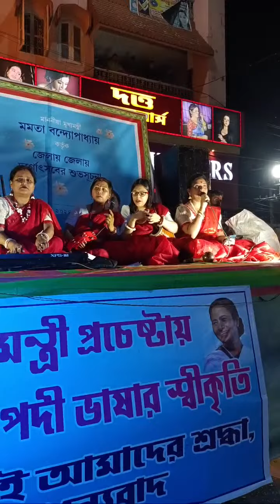LIVE: Durga Puja- র Carnival Coochbehar 2024/বিসর্জনের বিশেষ শোভাযাত্রা।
Bengal Beat Based on Bengali News and story, Documentary film, recipe, etc